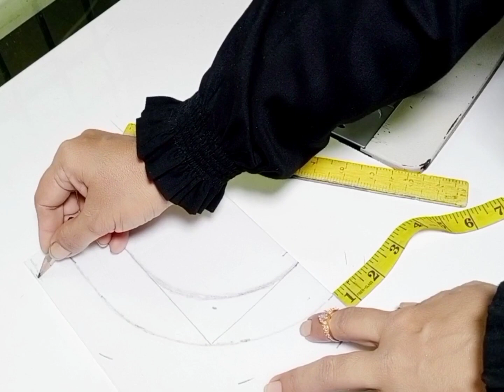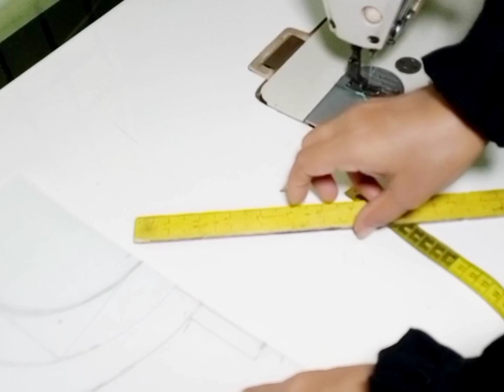neck design cutting and stitching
Hi!❤❤
Dear viewers is channel py me ap ko new design sekhayion ge or latest design ap k sth sher be karon ge or design ke details be baton ge Alpha collectin channel py ap ko bht new design milain gy
So agr apko meri videos pasand ayn tu mujhy support zaror kryn

stylish neck design cutting and stitching
neck designs cutting and stitching